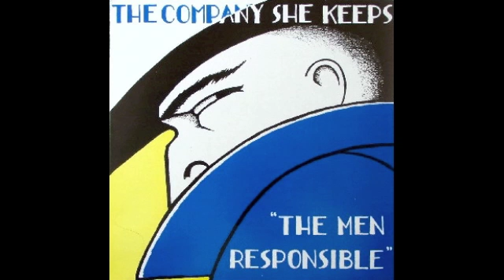The Company She Keeps - City of Quebec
track from "The Men Responsible E.P." Cold Harbour 1988  COLDT6